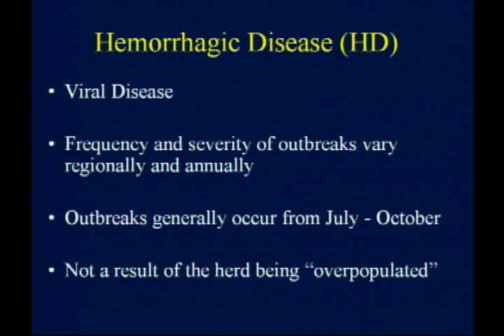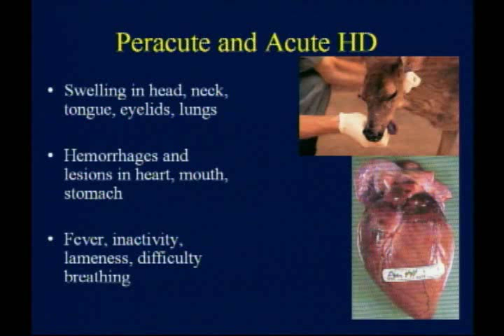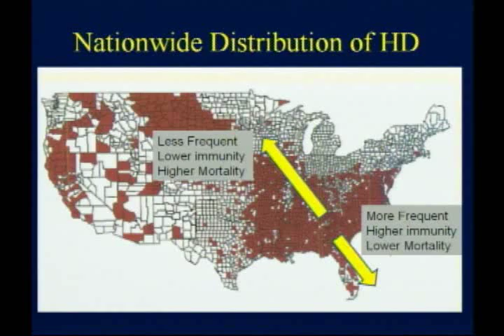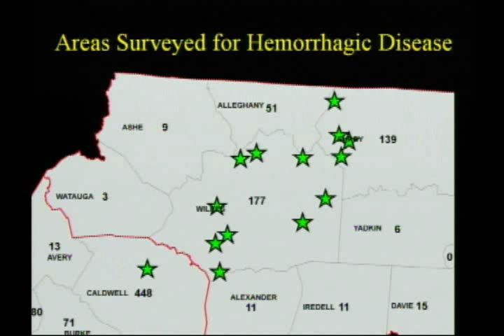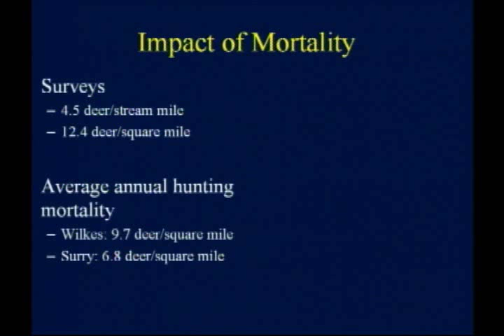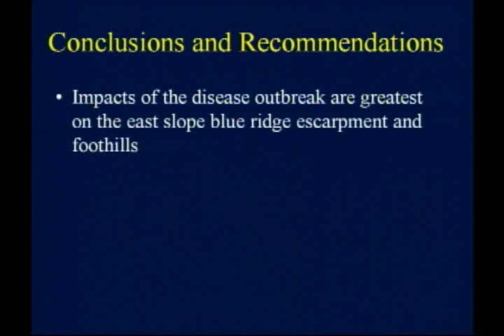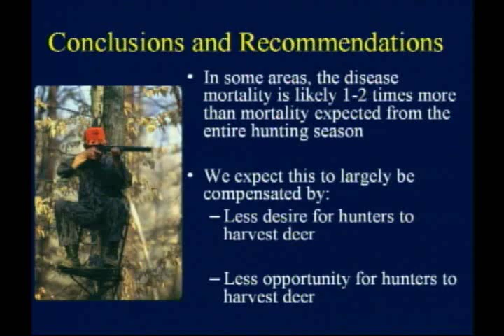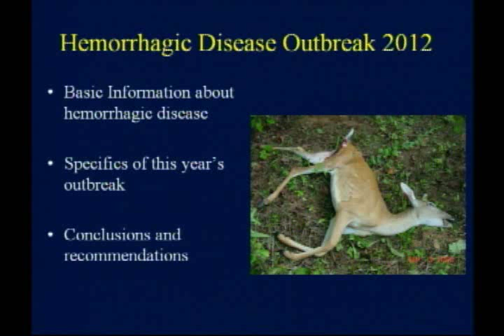Hemorrhagic Disease Outbreak in NC 2012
N.C. Wildlife Resources Commission Biologist Chris Kreh gives a presentation about an outbreak of hemorrhagic disease in deer in Western North Carolina.